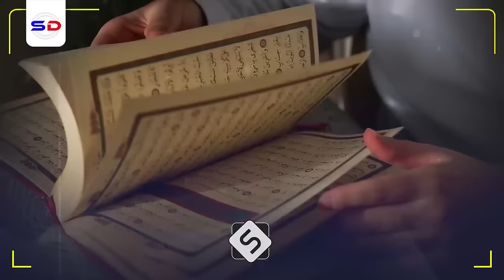Xog La Ogaadey Xidhiidh Ka Dhexeeya Cudurada Macaanka Dhiigkarka & Dayaxa | Sh Cabdiraxmaan Bashiir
Muxaadiro aad xog badqn xambaarsan & Tafsiir aayaad quraan ah waxa inoo soo jeedinayaa sheekhanaa xafdiahullah Sh Cabdiraxmaan Bashiir

1. This video has no negative impact on the original works.
2. The video is intended for educational and awareness purposes
3. The video is transformative.
4. Video content is always in demand from our community
Tools I use to edit my channel:
Video Editing: Premiere Pro and After Effects-
Graphic Design: PhotoShop and Illustrator
Footage & Images Sources: Dreamstime/Envato Elments/Pexels.com/Pixabay.com/Unsplash.com